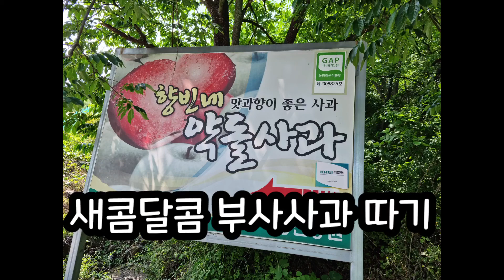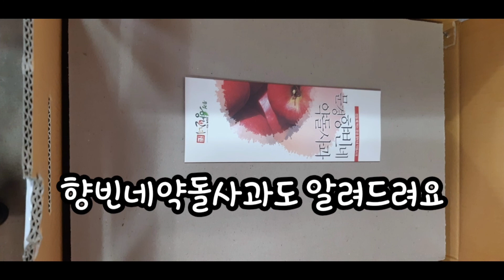새콤달콤 부사사과 따기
문경사과
꿀부사
맛있는 부사
껍질째먹는사과 향빈네약돌사과
선물하기 좋은 향빈네약돌사과